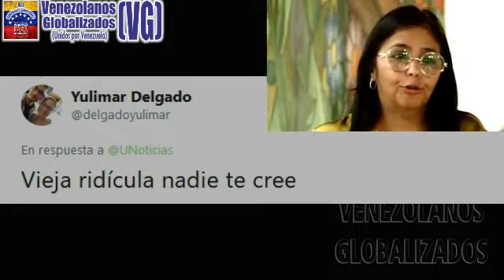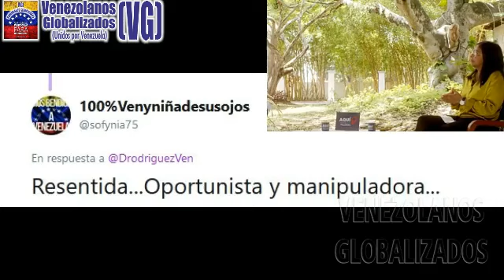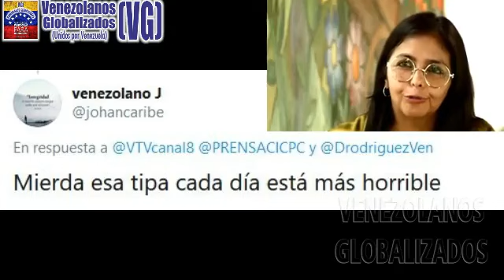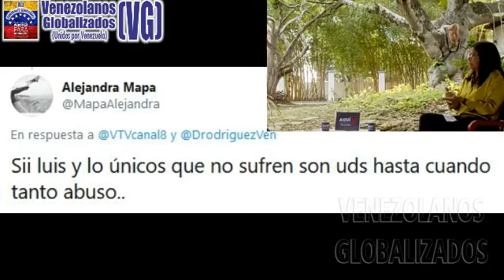DELCY R. “NO HΑY ΑGUA, NΙ LUZ EN VENEZUELA POR CULΡΑ DE ΕURΟPΑ Y ΕΕUU” – ¡NO TΙΕNΕN VΕRGÜΕΝZΑ!